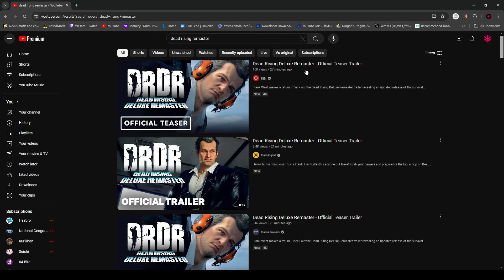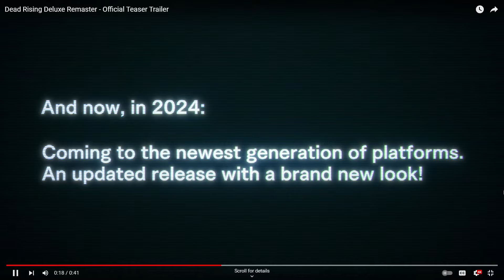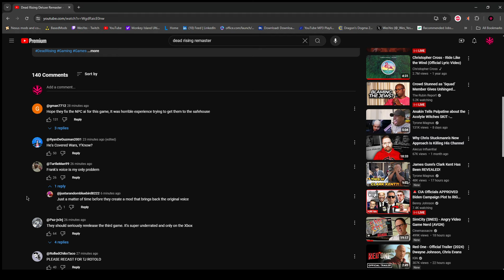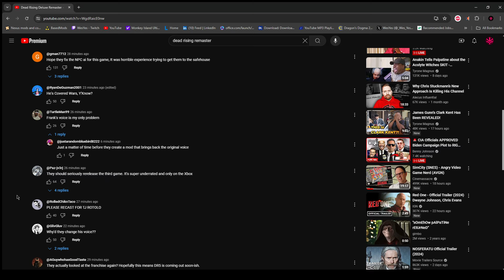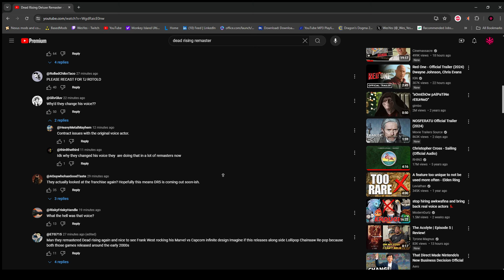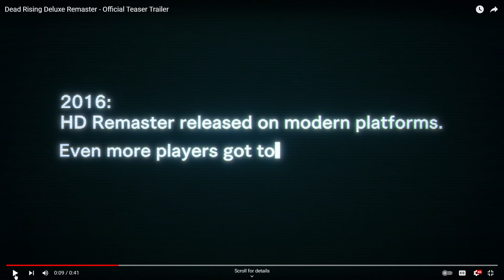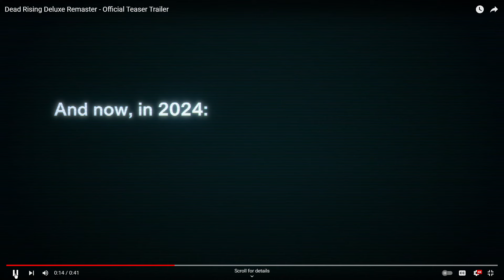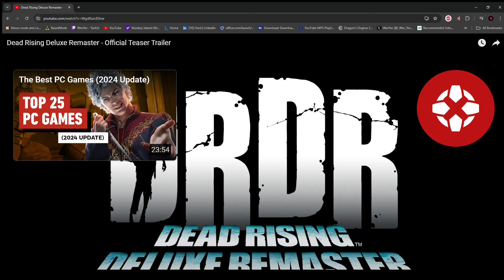Dead Rising Deluxe Remaster - Initial Reaction